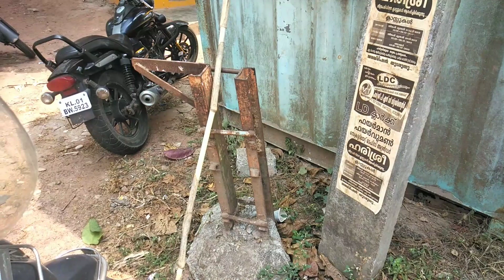കള്ളിക്കാട് റോഡിലെ അപകടക്കെണി